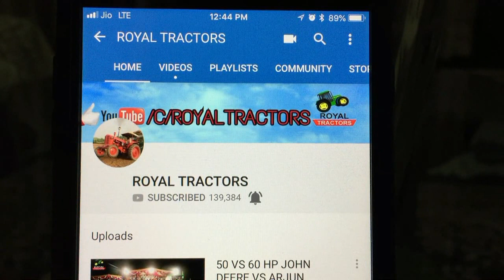MAHINDRA ARJUN 605 VS JOHN DEERE 5210 TRACTOR TOCHAN LADWA KURUKSHETRA